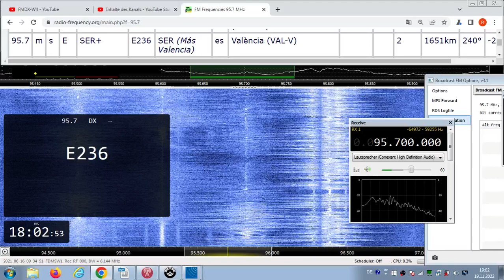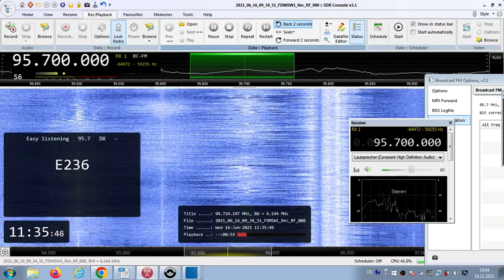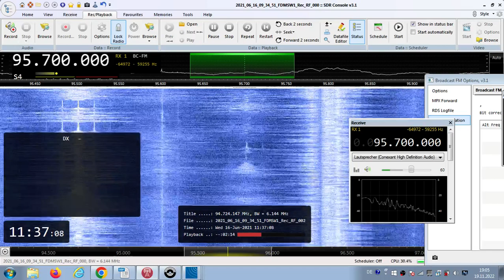FM DX Es - 160621 0938UTC - 95.7 SER Más (E) València (VAL-V) 2kW 1651km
95.7 – E236, id-ser, e-loc-adv, stereo

95.7 m s E SER+ E236 SER (Más Valencia) es València (VAL-V) 2kW 1651km
240°